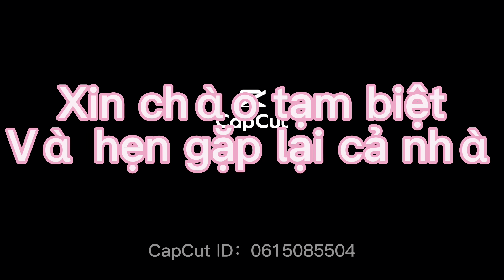Canh rau muống , mướp xào của gia đình Eriko